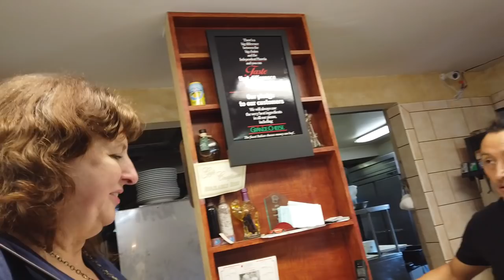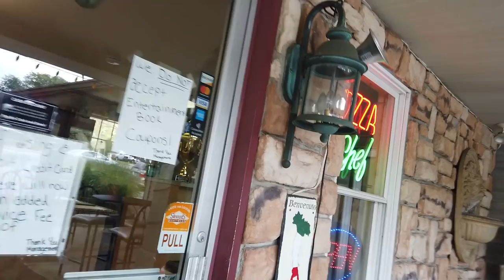Eating another Grandma Pie Alfresco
Eat with us at Pizza Chef as we try our second GrandMa Pizza Pie.